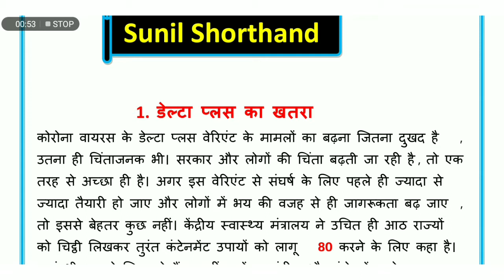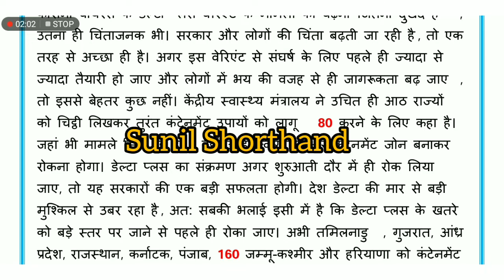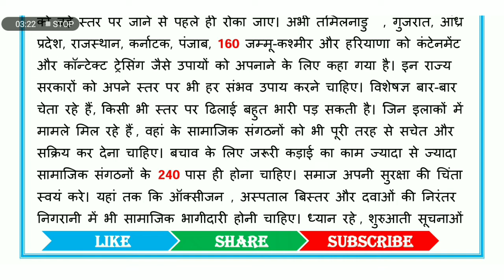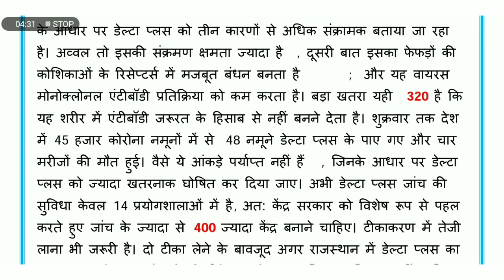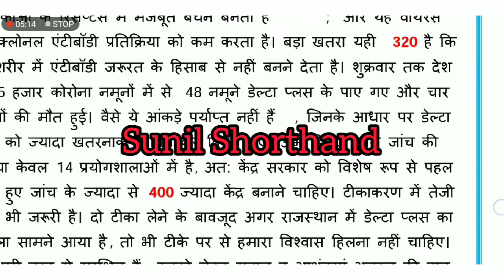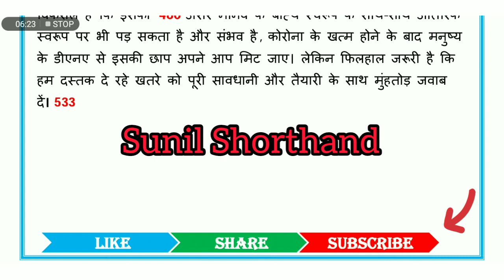UPSSSC,APS 80wpm hindi dictation 80 WPM | Hindi Steno Dictation 80 wpm |80wpm hindi dictation 31